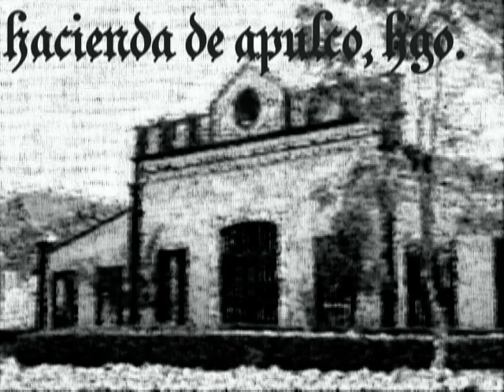Ballooning Globo Aerostatico en Ex - Hacienda de Apulco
17 Sept 2005

La práctica de vuelos en globo aerostático está considerada como el deporte aéreo más antiguo del mundo, ya que data del año 1783 en Francia con 25 minutos de vuelo y siendo la primera nave aérea tripulada por el hombre.

El primer Aerostato en América Latina, reconocido mundialmente fue volado en Xalapa, Veracruz el 19 de Mayo de 1784 por José María Alfaro, 6 meses después que en Francia.

Desde entonces hasta ahora este deporte ha crecido alrededor del mundo, miles de personas han volado en globo disfrutando la aventura que ofrecen estas maravillosas y seguras aeronaves.
Hacienda de Apulco
Perteneció al Sr. Diego Rodríguez Capitán de Hernán Cortes quienes participaron en la conquista de Tenochtitlán. En su fachada se puede ratificar este, ya que tiene inscrito lo siguiente Hacienda fundada por Diego Rodríguez, en virtud que le concedió el primer virrey Don Antonio de Mendoza el 14 de junio de 1542. En ese entonces llegó a tener una extensión de 400,000 hectáreas. Actualmente quedan 6 hectáreas.

Dicha hacienda se encuentra cerca de Tulancingo, es un lugar mágico que esconde tras de si una historia de casi 450 años. El casco de la hacienda y algunas de las áreas todavía se mantienen como se construyeron originalmente, lo que permite crear un ambiente muy especial, cabe señalar que es una de las haciendas más antiguas del estado del siglo XVI. Si bien es cierto la hacienda en si, no es propiamente un hotel, sin embargo, ofrece a los visitantes que así lo desean hospedase de una manera sencillo y confortable generando así una experiencia que vale la pena vivir.
Vuelo en globo
En esta hacienda el lugar para llevar a cabo esta actividad viajar en globo puede ser tan suave o agitado como lo permitan los vientos y el tiempo las mejores condiciones climatológicas se dan durante el amanecer.

Contemplar la majestuosidad de la naturaleza apreciando el enorme paisaje toda su belleza, solo es posible a través del vuelo en globo aerostático, otro de las maravillas que hidalgo ofrece. El vuelo se realiza sobre el casco de la antigua hacienda, que todavía se mantiene tal y como se construyó.

Las mejores condiciones climatológicas se dan al amanecer, y para emprender el ascenso desde el suelo hasta los 800 metros de altura resulta muy cómodo hospedarse en Apulco un día antes.